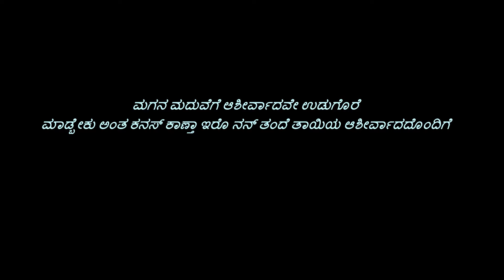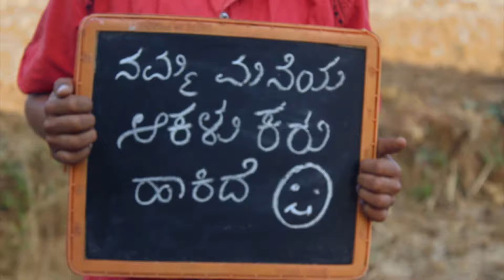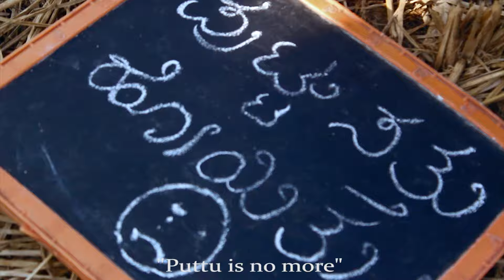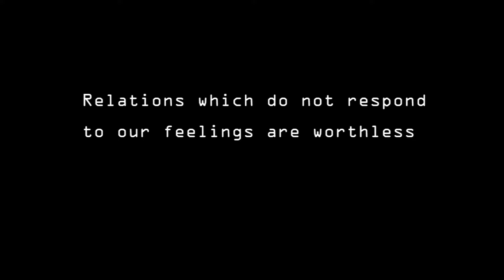Doora Sambandhi(A far relative)|short movie|PramodMaravante|SachinBasrur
Is an Award winning short movie written and Directed by  Pramod Maravante

Bagged First place in KNVS short film competition held at Bangalore.

PramodMaravanthe